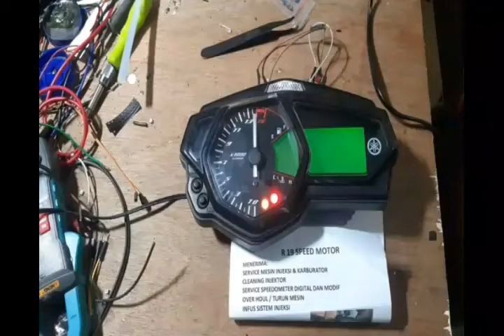Service impact Listrik dan review produk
Untuk pemesaman modul bisa wa 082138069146
atu ke shope